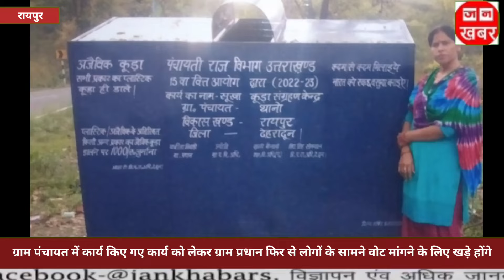ग्रामपंचायत में कार्य किए कार्य कोलेकर ग्रामप्रधान फिरसे लोगों के सामने वोट मांगने के लिए खड़े होंगे